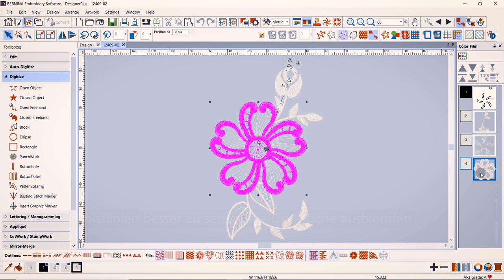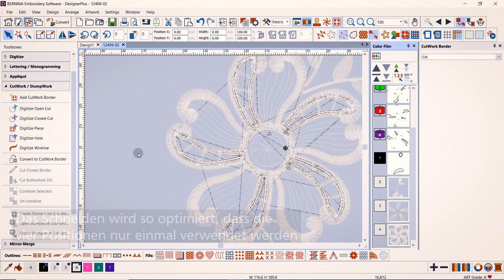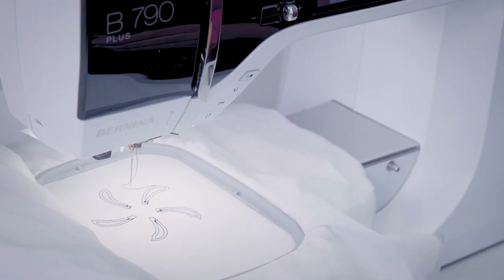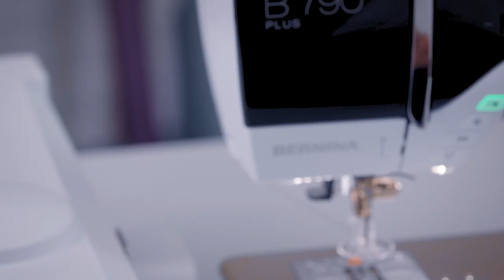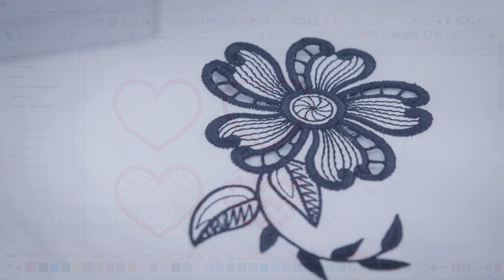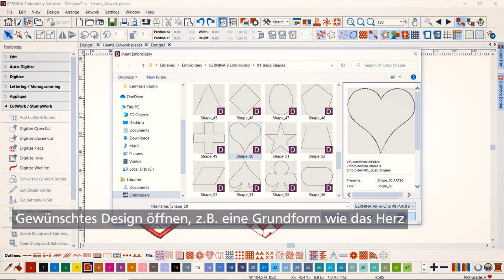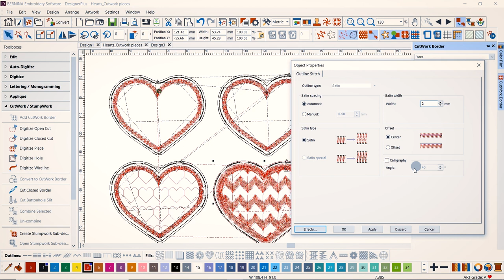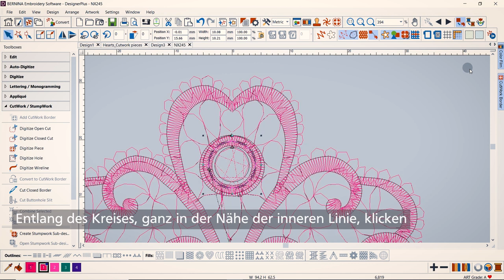CutWork-Designs erstellen in der BERNINA Sticksoftware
¦ Die CutWork-Funktion in der BERNINA Sticksoftware 9 verfügt jetzt über mehr Werkzeuge, um den Digitalisierungsprozess für Durchbruchmuster zu vereinfachen. Sie können jetzt ganz einfach CutWork-Ränder zu bestehenden Designs hinzufügen oder beliebige Formen mit nur einem Klick in Designs für wunderschöne Lochstickerei oder Applikationen umwandeln.

In diesem Video-Tutorial erfahren Sie Schritt für Schritt, wie Sie in BERNINA Sticksoftware 9 CutWork-Designs erstellen können.

Die neue BERNINA Sticksoftware 9 ist für erfahrene Stickfans und für Stickneulinge geeignet. DesignerPlus bietet umfangreiche Stickfunktionen für Kreative, die einzigartige Motive erstellen möchten. Die Creator-Version enthält enthält alle wichtigen Basis-Werkzeuge und ermöglicht einen unkomplizierten Einstieg in die Welt des Stickens.

Probieren Sie es selber aus! Sie können eine kostenlose Testversion von BERNINA Sticksoftware 9 für 30 Tage herunterladen.